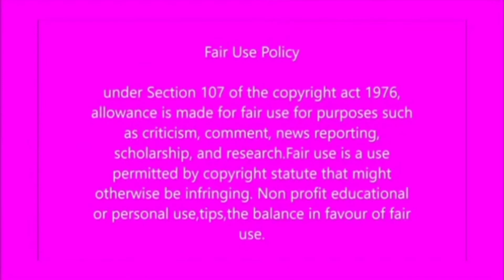Jacob Zuma did the unthinkable to his Supporters, you won't believe...